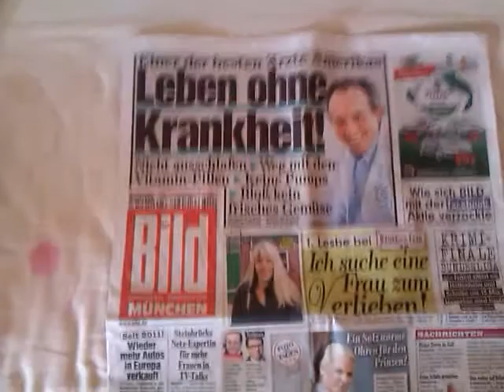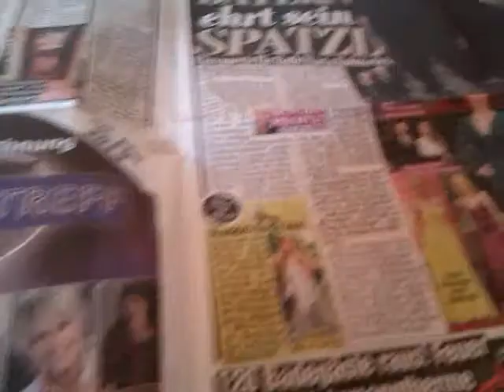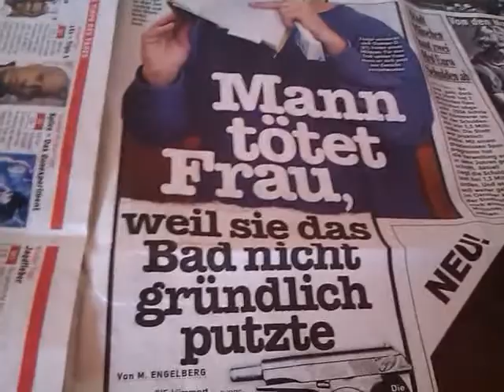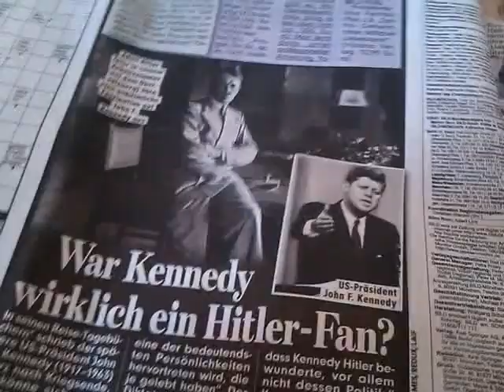Let`s scan! - BILD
Bild - die wohl bekannteste Zeitung in Deutschland.
(Recorded with mobile phone)